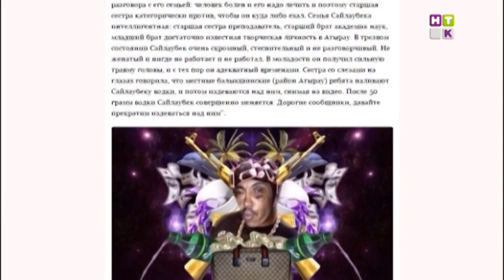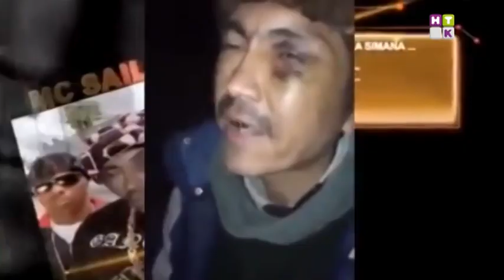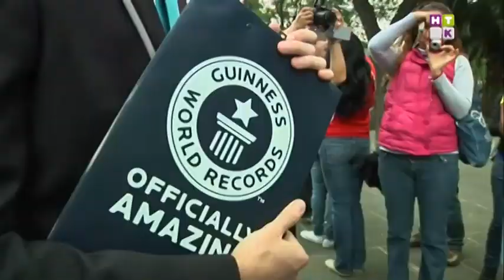Revue / Ревю 15.06.15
1 Не тяни Илью за струны. Лагутенко замурлыкал до смерти казахстанских фанатов

2 О боже, мама, я сошел с ума. Шведский принц привел в дом звезду эротических фотосессий.

3 А как же этика, Тимати? Российский рэпер ополчил против себя казахстанских поклонников!

4 Фарелл Уильямс рокер? Как артист наделал шуму в Великобритании?

5 Пырышки-пупырышки  стали меньше! Настя Каменских и Потап сели на диету!

6 Бейонсе плагиатчица! Или как бэквокалист заставил диву краснеть.

7 Селфи спасет мир! Мексиканские хипстеры установили мировой рекорд.

8 По разным каретам. Елизавета вторая и Кейт Миддлтон подтвердили слухи о натянутых отношениях.

9 И без них получится! Как певец Кентал делает творчество не зная нот?